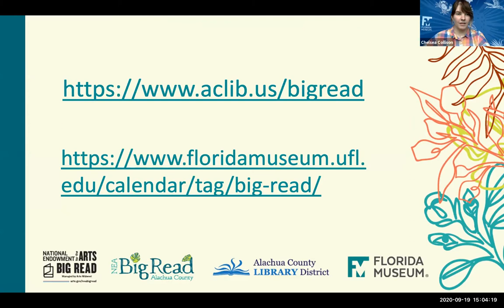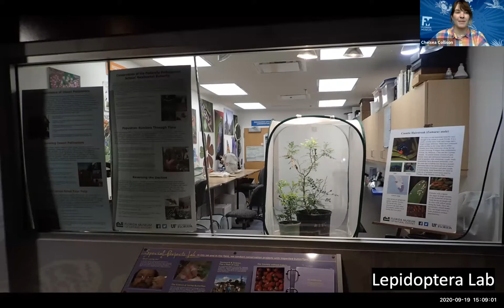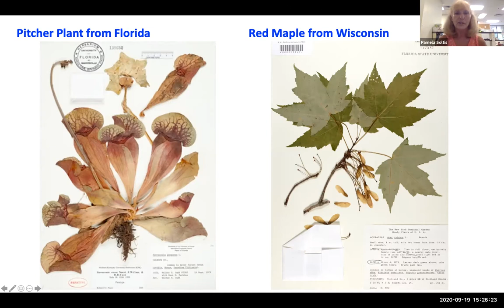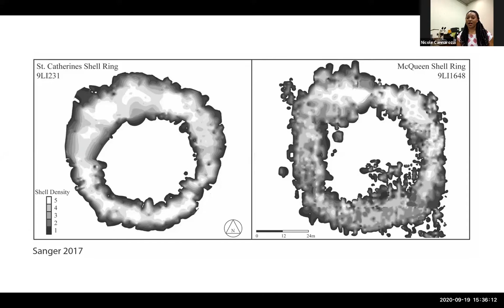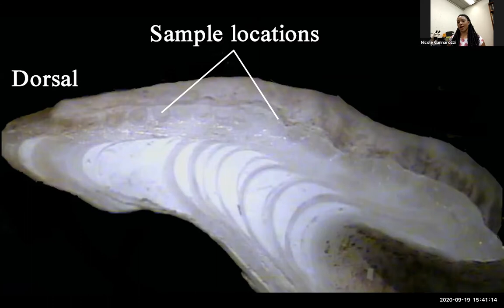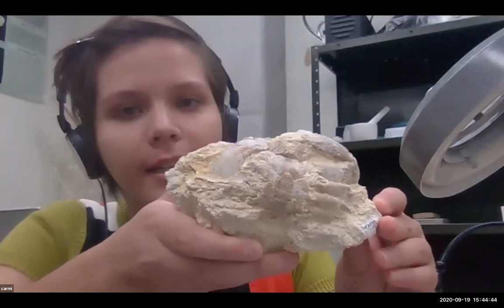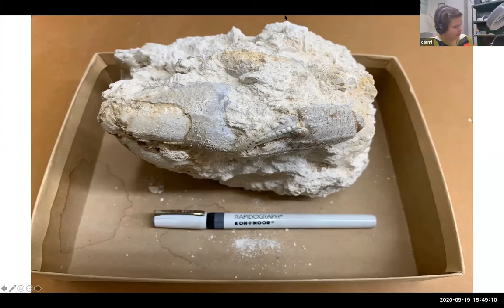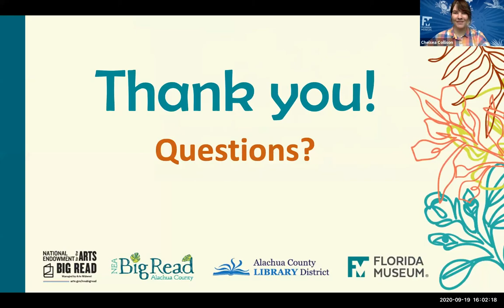NEA Big Read Kickoff: Lab Blitz 2020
As part of the NEA Big Read series of events, we visited with four of our scientists in their labs to highlight women in STEM and talk about the journey these women made to find their career in science.

This Zoom was recorded live on Set. 19, 2020. More about this event:

Speakers:
Nicole Cannarozzi, Collection Manager of the Florida Museum Environmental Archaeology Collection

Pam Soltis, Distinguished Professor and Curator of the Florida Museum’s Molecular Lab

Sarah Steele Cabrera, Research Assistant in the Florida Museum’s Daniels Lab

Carmi Milagros Thompson, Collection Manager of the Florida Museum Invertebrate Paleontology Collection

About the NEA Big Read events:
Good books broaden our horizons and inspire new conversations, no matter where we are! Join the Florida Museum of Natural History and Alachua County Library District kicking off the National Endowment for the Arts Big Read, a series of events building community while lifting the voices of women in science.